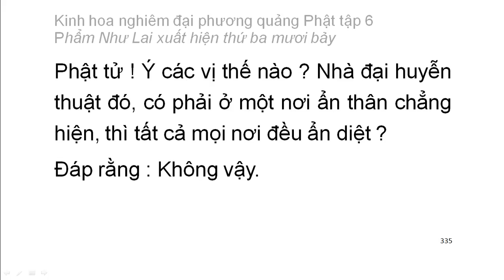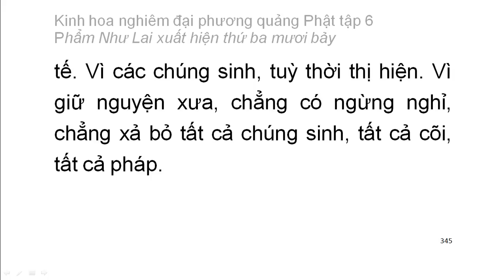Tập 6: Kinh hoa nghiêm: Phẩm Như Lai xuất hiện thứ 37 - chữ to dễ xem rất hay (23)